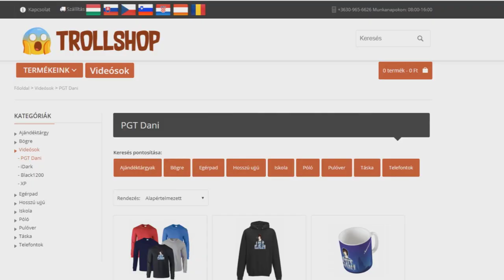SOHA NE VERSENYEZZ A MINECRAFTBAN!